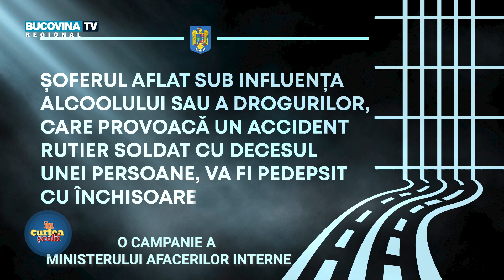ICS 17 10 2023 SIMONA SAVA ANTIDROG PARTEA 2